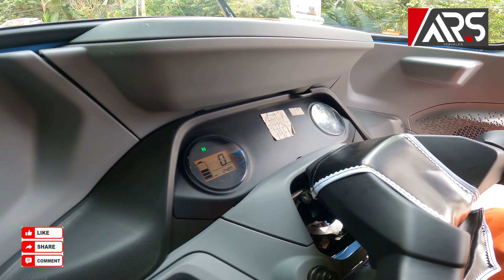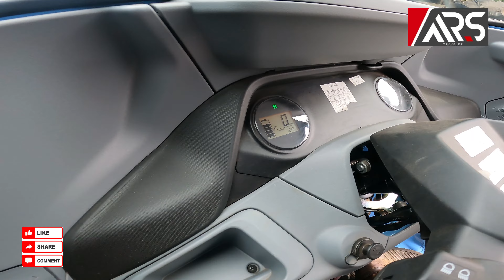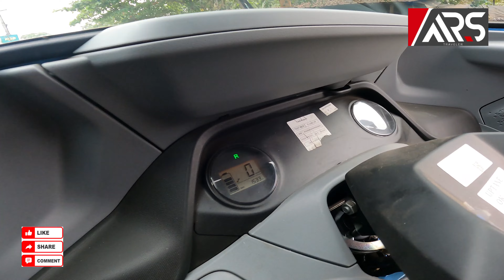Bajaj Electric ഓട്ടോ ഓടുന്നവർ തന്നെ സംസാരിക്കട്ടെ |Bajaj electric auto actual customer review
ബജാജിന്റെ പുതിയ ഇലക്ട്രിക് ഓട്ടോറിക്ഷയുടെ കസ്റ്റമറിൽ നിന്നും നേരിട്ടുള്ള അഭിപ്രായം അത് നിങ്ങളിലേക്ക് എത്തിക്കുക video ആണ് ഇത്
കാൽഘട്ടത്തിന് അനുസരിച്ചു മാറാത്തവർ പുറം തള്ളപ്പെടും,
ഇത് electric യുഗത്തിന്റെ കാലമാണ് android വന്നപ്പോൾ nokia മാറാൻ തയ്യാറായില്ല ഇന്ന് nokia അപ്രത്യക്ഷമായി അതുപോലെ അപ്രത്യക്ഷമാവാതിരിക്കാൻ ശ്രമിക്കുക...
ഇന്നേ കമ്പനി എടുക്കണം എന്ന് ഒരിക്കലും ഞാൻ പറയില്ല, 2 months ഓട്ടോറിക്ഷ വരുമാനവും disel ഉൾപ്പടെയുള്ള എല്ലാ ചിലവും കണക്കു കൂട്ടി eletric വേണോ അതോ fuel വേണോ എന്ന് നിങ്ങൾ തന്നെ തീരുമാനിക്കുക..

കണക്കുകൾ സഹിതം ഇട്ട ഒരു പഴയ എന്റെ video link താഴെ കൊടുക്കുന്നുണ്ട്..
താല്പര്യം ഉള്ളവർക്കു കാണാം...
വാഹങ്ങളുടെ മുഴുവൻ features അറിയാൻ
താഴെ ഉള്ള link click ചെയ്യുക.